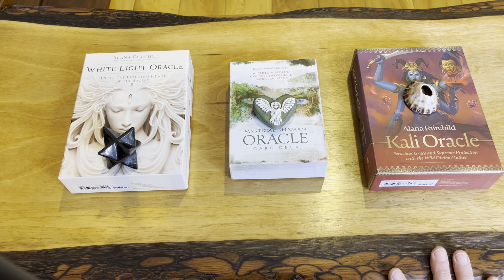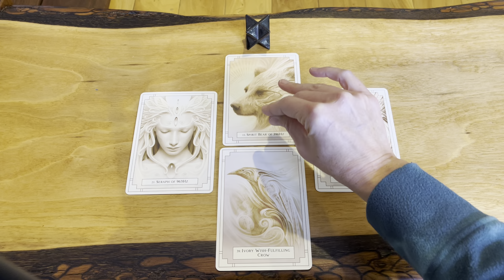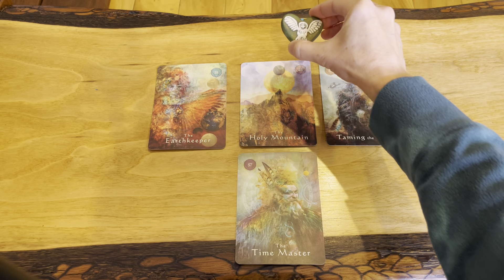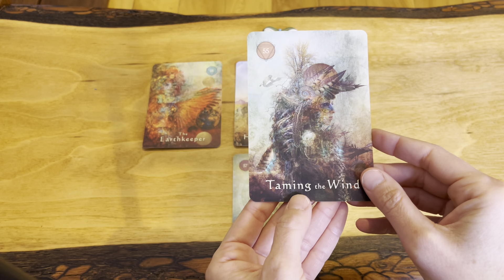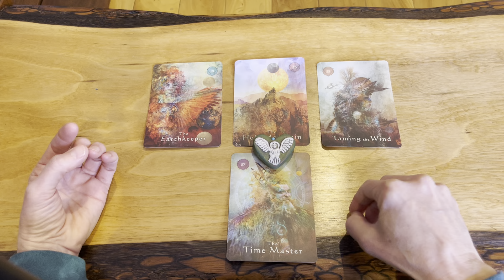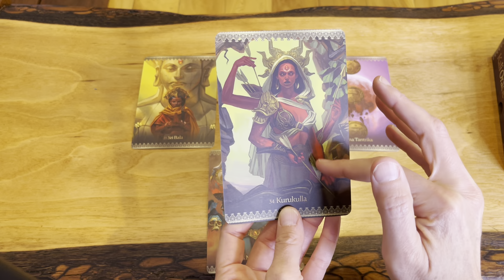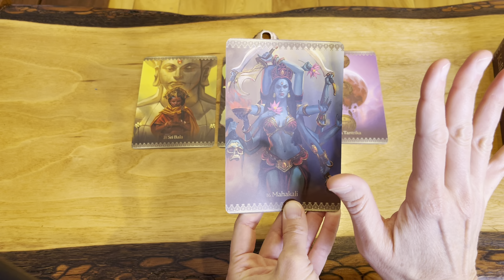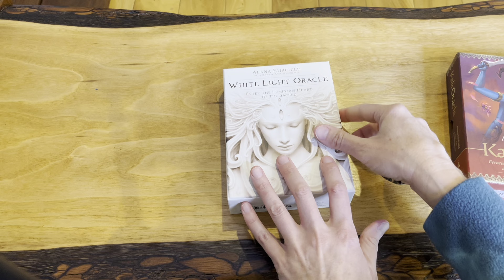TRANSITION & COMPLETION ORACLE REVELATION 💫oraclecardreading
Welcome to the Well of Being Channel on YouTube @WellofBeing

In this day of tapping into transition & completion, I called in three decks to offer up support & guidance.

Choose which path you align with.  Time stamps below!

White Light Oracle ~ Merkaba 00:50

Mystical Shaman Oracle ~ Phoenix 09:00

Kali Oracle ~ Shell 19:52

At the highest level our Spirit is ALWAYS guiding us from within and beyond.

I am here to support you on your journey to clear blocks and awaken to the healer, guide, and master that lies within YOU 😍

As an intuitive healer, channel, and guide, Melissa offers one on one work through remote energy healing & Soul Clarity Coaching.

She began her healing journey as a family medicine physician. An awakening in 2007 sparked a path that led her to expand into Mind-Body Medicine, Chinese Medicine, and Qigong.

After 9 years of practicing acupuncture, herbal medicine, and teaching, Spirit guided her to close her practice & "Create Space."

This eventually led to the creation of Well of Being. She re-birthed herself as a self-proclaimed resonance artist, working in the realm of energy, essence, and Spirit.

Well of Being is a space that weaves wisdom, creativity, and play. Every aspect of this space has evolved to awaken and nurture your connection with Spirit.